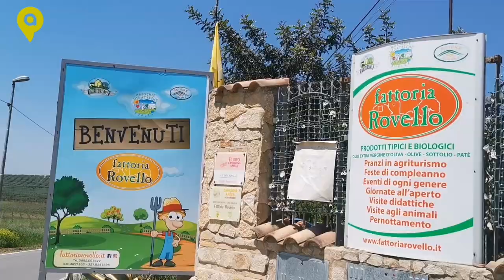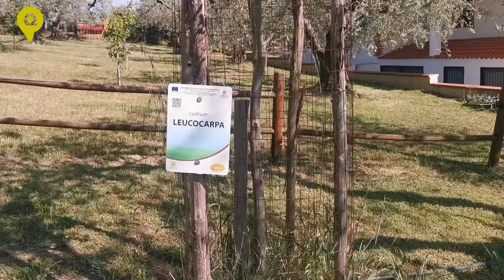La Famiglia Caravella alla FATTORIA ROVELLO di San Paolo di Civitate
Fattoria Rovello è un'azienda agricola a conduzione familiare, coinvolta nella realizzazione della “filiera corta” per produrre e commercializzare direttamente i propri prodotti enogastronomici (olio EVO, confetture, olive e patè in vari assortimenti). Serietà, esperienza e consegne in tempi brevi sono le caratteristiche dell'azienda. La fattoria è inoltre inserita nell’albo regionale delle "masserie didattiche" ed è impegnata nella valorizzazione della vita rurale in tutte le sue forme. Meta di percorsi formativi di corsi regionali di donne in agricoltura, ha ospitato e guidato gruppi di bambini ed adulti in un percorso culturale e salutistico che è risultato istruttivo e allo stesso tempo divertente. Qui è possibile organizzare feste, eventi, banchetti e visite guidate in agriturismo; con camere di letto, cucina e servizi per un piacevole pernotto nel verde della campagna. Un ambiente rurale, lontano dai frastuoni e dalla frenesia della città, in armonia tra cielo stellato e aria salubre.

Pugliadvisor è la nuova guida enogastro-comica (e non solo) di Santino Caravella